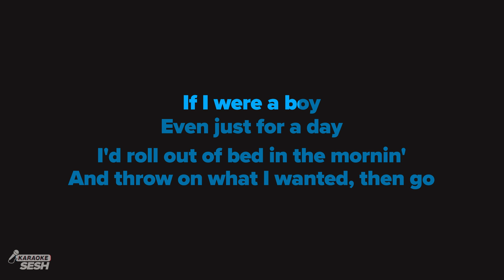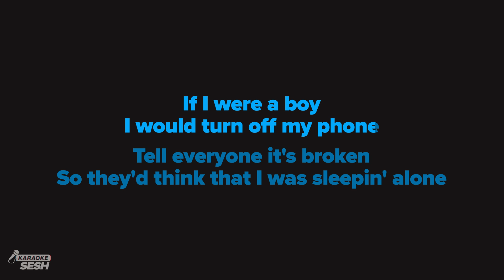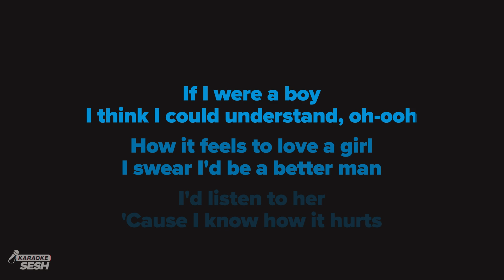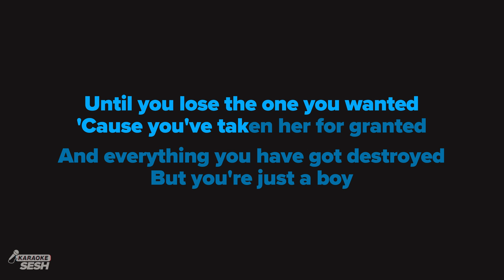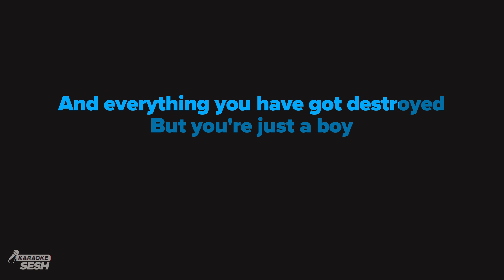Beyoncé - If I Were A Boy (Karaoke)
1. @karaokeSESH on YT | Mention @Sing2Music on Socials | # CoverSESH

1. Vote via our community page every New Music Friday
2. Write it in the Comments 💬 (we read them all)
3. Directly via:

𝗥𝗲𝗵𝗲𝗮𝗿𝘀𝗮𝗹 𝗖𝘂𝗲𝘀 🎧
00:00 'If I Were A Boy (Karaoke)' Intro
00:07 Verse 1
00:50 Chorus
01:33 Verse 2
02:15 Chorus
03:01 Bridge
03:20 Chorus
04:15 Up Next

𝗟𝗬𝗥𝗜𝗖𝗦
originally performed by Beyoncé
Words and music by Brittany Jean Carlson, Tobias Gad & Tobias Gad

I'd roll out of bed in the mornin'
And throw on what I wanted, then go

Waitin' for me to come home, to come home

I think I could understand, oh-ooh

It's a little too late
For you to come back

But you're just a boy, you don't understand

Someday, you'll wish you were a better man

And everything you have got destroyed